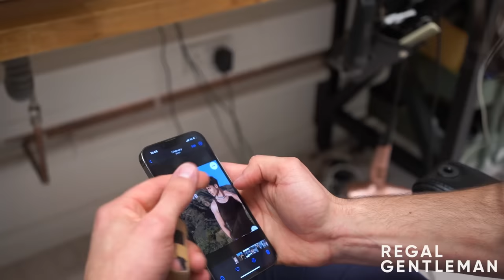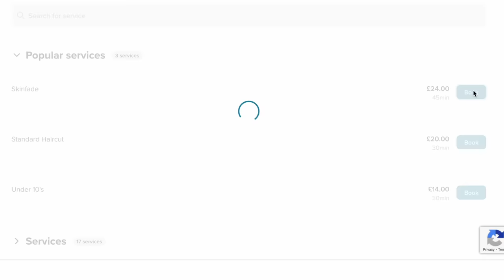"This is the LONGEST Hair Transformation I've Done" (HUGE Mens Haircut Transformation)